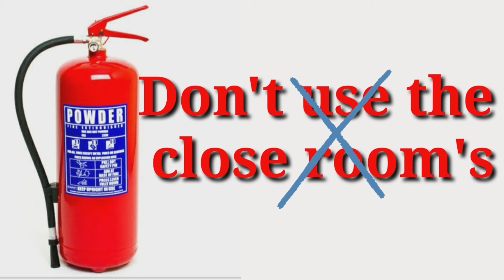Dry powder fire extinguisher!!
Dry type fire extinguisher
Like paper cardboard
Wood & coal

Dry power fire extinguisher ko ABC fire extinguisher bola jatahe or dry power fire extinguisher colour code blue hotahe
or

kuchhu jane chahoto mera comment box me puchhuna he to puchhusakte